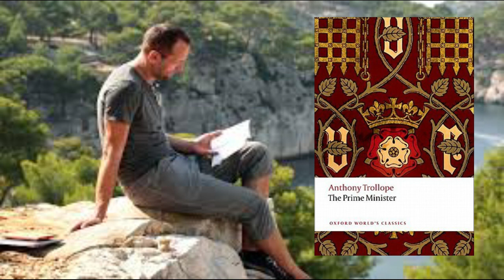The Black Moon by Winston Graham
Welcome to Thursday Thoughts: In which I discuss my thought and impressions of the books I have been reading this past week.

The Prime Minister by Anthony Trollope.

Verdict of Twelve by Raymond Postgate.

My policy for this channel and my commitment to you, as a viewer:

To create high-quality, book-related content that is intelligent, witty, entertaining and interesting.

Posting schedule:

Sunday Morning Meet-Up: For Book-related series.

Tag Tuesday for Booktube Tags.

Wednesday Interlude: In which I shine the spotlight on an author and their works.

Thursday Thoughts for my reading progress, wrap-ups and TBR’s.

Friday Verse: In which I read the verse of Robert William Service.